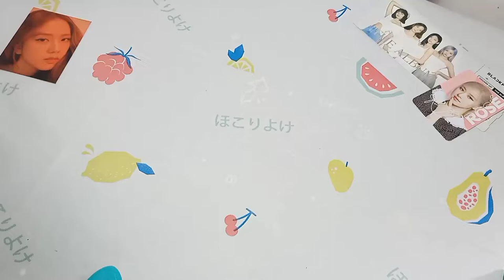Unboxing: Aesthetic CD Player with Me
Hi everyone!

Finally, my CD Player has arrived.
I am super excited for this unboxing.
I also didn't put the original sound of the CD Player due to copyright reasons ^^'
but the quality is so good for me.
I hope you understand and will enjoy this video, xoxo.

If you have any Questions, you can drop it in Comments. I will reply to all of you as Possible.♡

I bought CD Player, Dust Cover, CD Cover from @CambodiaKStore

Camera : Phone
App Edit : CapCut